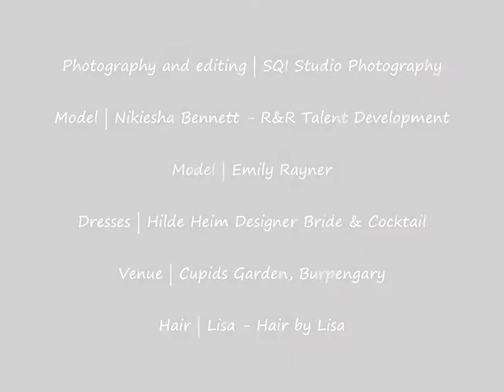Rosa Loren Short Veil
3 Tiered Short Wedding Veil from Rosa Loren
Model: Emily Rayner